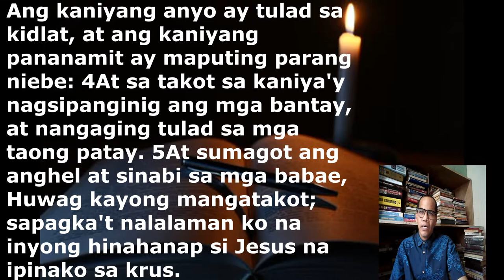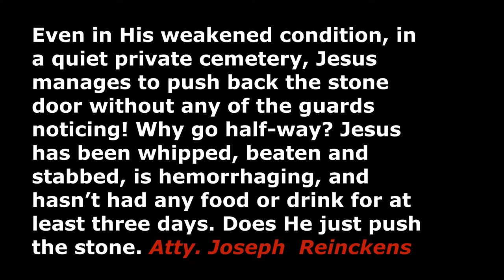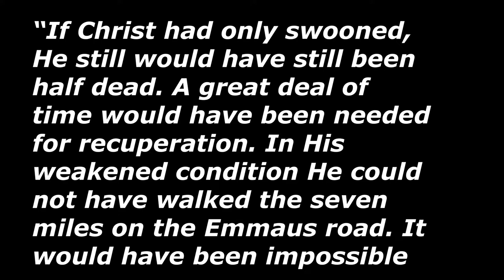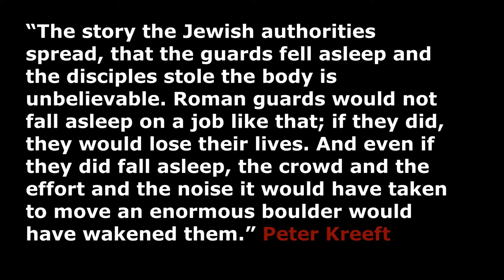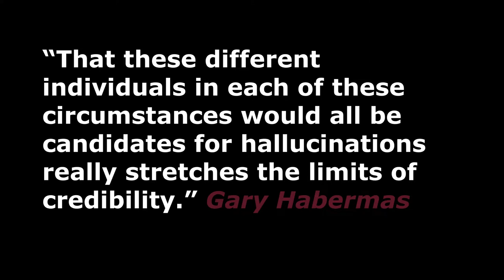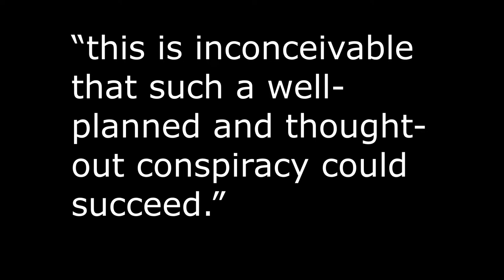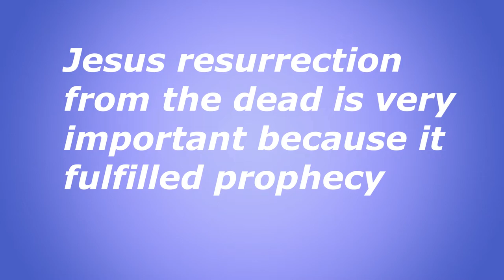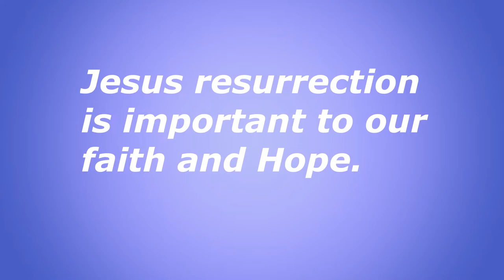Hope Beyond The Grave Pagkabuhay Muli Fact or Fiction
Hopre Beyond the Grave (Pagkabuhay Muli: Fact or Fiction)
Ito ay Mensahe patungkol sa muling pagkabuhay na muli ni Hesus. Natalakay din dito ang mga pangunahing theoriya na nagpapabulaan sa katuruan ng muling pagkabuhay ni Hesus. Binigyang diin sa mensahe ring ito ang kahalagahan ng muling pagkabuhay ni Hesus sa ating buhay at Pag-asa.

Text: Mateo 28:1-7
1Nang magtatapos ang araw ng sabbath, nang nagbubukang liwayway na ang unang araw ng sanglinggo, ay nagsiparoon si Maria Magdalena at ang isa pang Maria upang tingnan ang libingan. 2At narito, lumindol ng malakas; sapagka't bumaba mula sa langit ang isang anghel ng Panginoon, at naparoon at iginulong ang bato, at nakaupo sa ibabaw nito. 3Ang kaniyang anyo ay tulad sa kidlat, at ang kaniyang pananamit ay maputing parang niebe: 4At sa takot sa kaniya'y nagsipanginig ang mga bantay, at nangaging tulad sa mga taong patay. 5At sumagot ang anghel at sinabi sa mga babae, Huwag kayong mangatakot; sapagka't nalalaman ko na inyong hinahanap si Jesus na ipinako sa krus. 6Siya'y wala rito; sapagka't siya'y nagbangon, ayon sa sinabi niya. Magsiparito kayo, tingnan ninyo ang dakong kinalagyan ng Panginoon. 7At magsiyaon kayong madali, at sa kaniyang mga alagad ay sabihin ninyo, Siya'y nagbangon sa mga patay; at narito, siya'y nangunguna sa inyo sa Galilea; doon makikita ninyo siya: narito, nasabi ko na sa inyo.